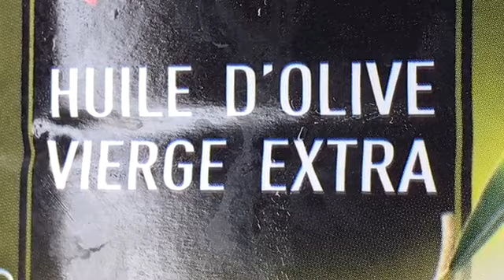Salade fraîcheur d’agrumes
1 pamplemousse , 1 orange, 1 citron, 1 vinaigrette, huile d’olive, sel, vinaigre, ce manche très frais, mettez la vinaigrette juste au moment de la manger.